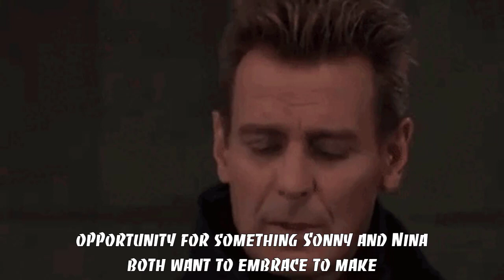Sonny redirects, admitting Nina is the wife at Quartermaine's party ABC General Hospital